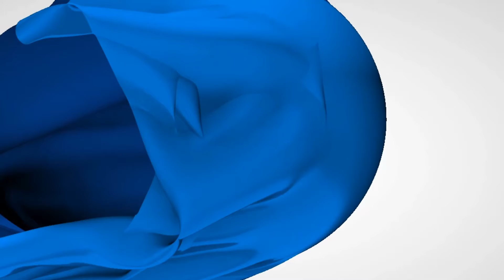Speaker On George Washington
You can find out more about "Speaker on George Washington Harrisburg Boston LehighValley Philadelphia" topic , you need to visit: ?

The "I knew George Washington" series is a unique collection of stories on the “father of his country” as told from the perspective of historic figures who were closely associated with him.

Selected to narrate each book are individuals who, based on their interaction with George Washington, came from distinctly varied walks of life. Together with Washington, they are not only witnesses to his failures and successes, but to the most incredible events in world history.

Our video is all about Speaker on George Washington Harrisburg Boston LehighValley Philadelphia topic but we also try to cover the following subjects
-Historical Speaker on George Washington
-Speaker on George Washington near Boston
-Historical Speaker in Harrisburg

take 5 minutes to have a look at our vid and discover why we are the best choice regarding Speaker on George Washington Harrisburg Boston LehighValley Philadelphia...
Speaker on George Washington Harrisburg Boston LehighValley Philadelphia subject is showcased in lots of YT videos, yet we attempted to offer you the best info in a concise and understandable video clip.

Do you wish to Embed the YT video?
Below the vid player, click theSHARE button. Then Click Embed button. From the box that appears, copy the code.
Do you notice green parts when watching the vid?
Can you hear the audio of the YouTube video on your computer, but the video gamer is green? If so, try enjoying the vid in a different browser

Don't forget to signup at the link above. To learn more please click the link above